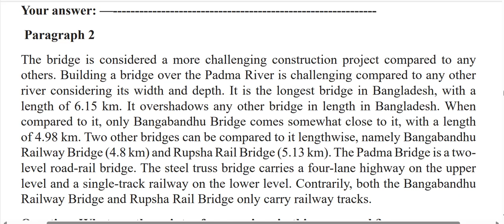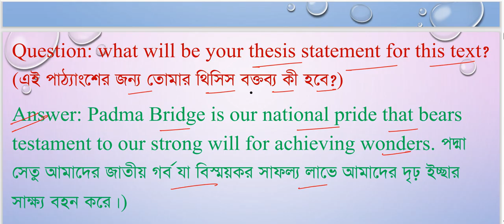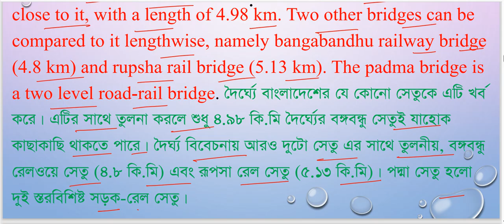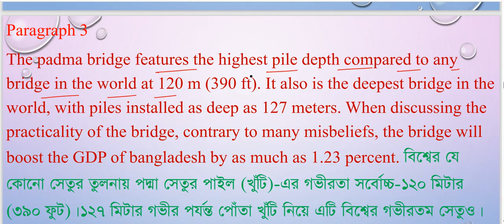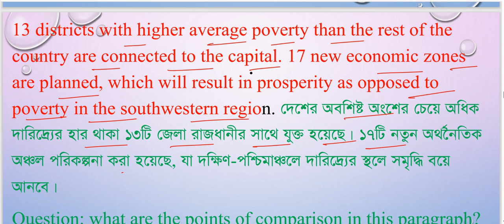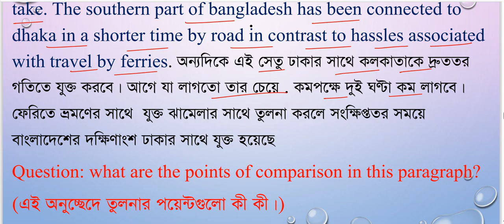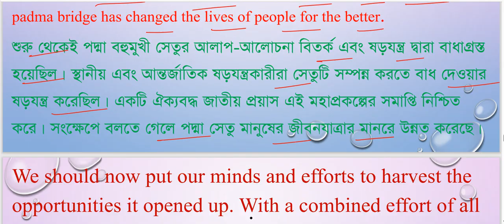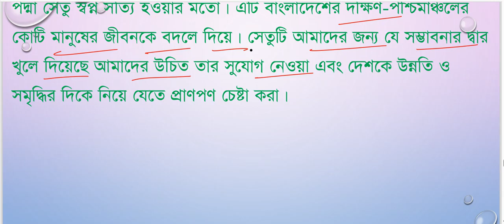Class 9 English Chapter 6.4.1 | The Padma Bridge Our Pride 6.4.1 | Class 9 English Page 93-95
Class 9 English 2024 | নবম শ্রেণির ইংরেজি ২০২৪

class 9 english chapter 6.4.1 :  Let’s learn together! Read the following text and check your understanding in groups.
class 9 english 2024 page 94
নবম শ্রেণির ইংরেজি পৃষ্ঠা ৯৪
নবম শ্রেণির ইংরেজি ৬.৪.১
the art of expressing comparisons 6.4.1
the art of expressing comparisons class 9